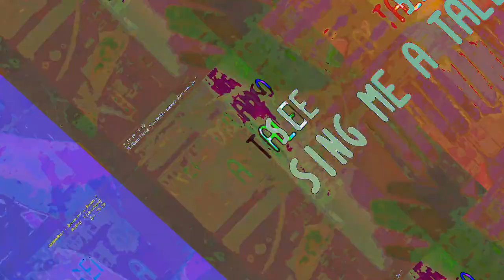[EPILEPSY WARNING] Movie 23 06 14 11h50m59s *Photosensitivity Warning*